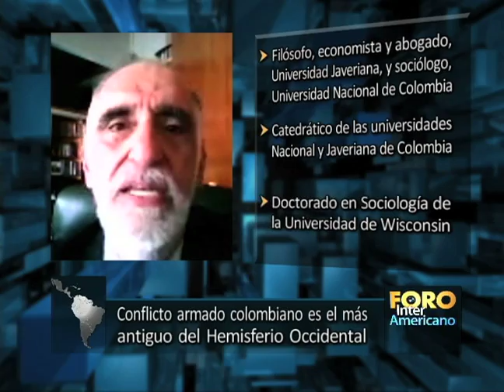¿Es posible la paz en Colombia?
Nuestros analistas estudian el diálogo entre las FARC y el gobierno de Bogotá